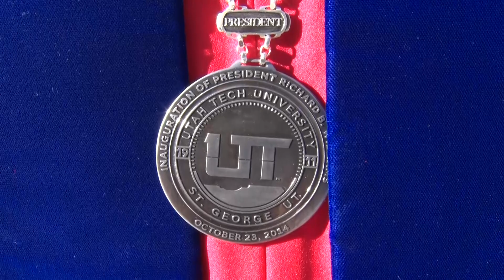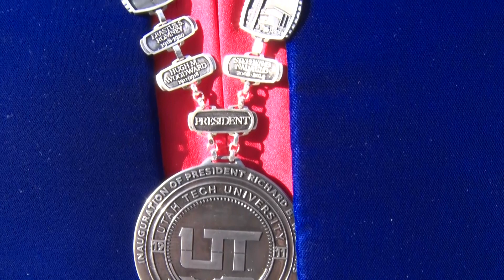Utah Tech Commencement Procession 2023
First Utah Tech Commencement embraces the future

ST. GEORGE, Utah - (5/5/2023) – Utah Tech University– Graduating students at Utah Tech University in 2023 can say they are the first class to receive a degree under the new name. They were also part of the largest commencement ceremony ever at the university in St. George.
We caught up with the students as they were getting ready to walk to Greater Zion Stadium on Friday to see what they are looking forward to.